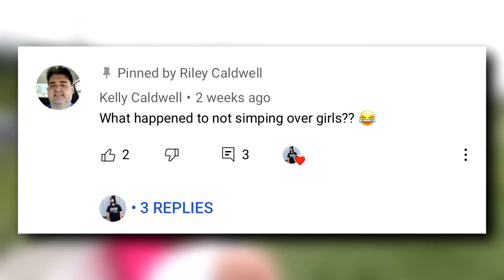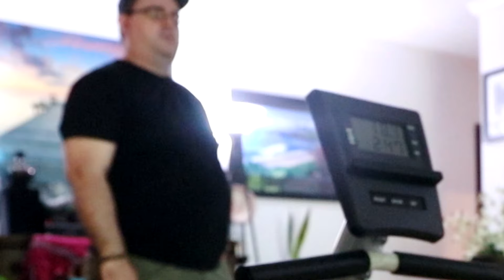SURPRISING MY DAD FOR FATHER'S DAY!!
Happy Father's day fatty

If you made it to the buttom if the description ily :)
All music used in this video is STRICTLY for entertainment.